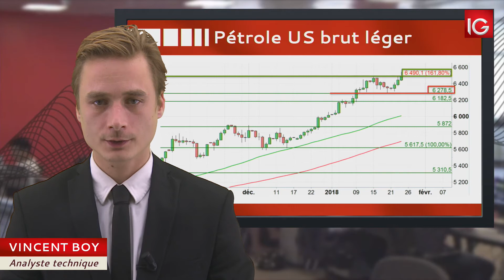Bourse - Cours du pétrole US brut léger, fondamental haussier, technique correctif - IG 25.01.2018